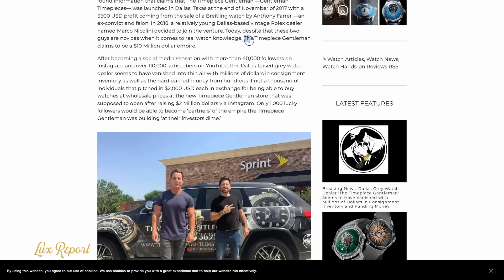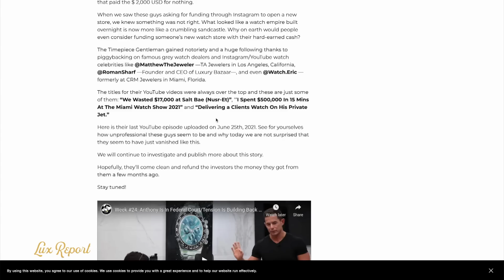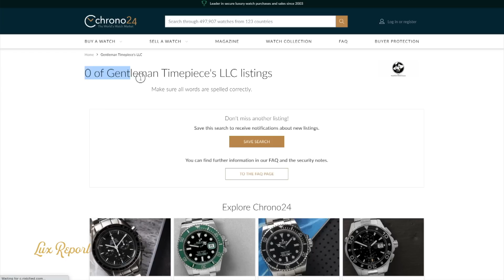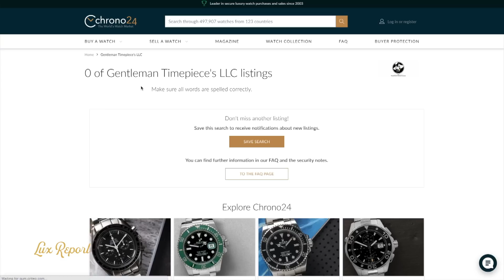TIMEPIECE GENTLEMAN $2MILLION + EXIT SCAM? Website / Store / Social Media All Shutdown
Gentleman Timepiece's LLC
Watch dealer located in Dallas, Tx. Specializing in fine pre-owned timepieces.
 claims that The Timepiece Gentleman —Gentleman Timepieces— was launched in Dallas, Texas at the end of November of 2017 with a $500 USD profit coming from the sale of a Breitling watch by Anthony Farrer —an ex-convict and felon. In 2018, a relatively young Dallas-based vintage Rolex dealer named Marco Nicolini decided to join the venture. Today, despite that these two guys are novices when it comes to real watch knowledge, The Timepiece Gentleman claims to be a $10 Million dollar empire.

After becoming a social media sensation with more than 40,000 followers on Instagram and over 110,000 subscribers on YouTube, this Dallas-based grey watch dealer seems to have vanished into thin air with millions of dollars in consignment inventory as well as the hard-earned money from hundreds if not a thousand of individuals that pitched in $2,000 USD each in exchange for being able to buy watches at wholesale prices at the new Timepiece Gentleman store that was supposed to open after raising $2 Million dollars via Instagram. Only 1,000 lucky followers would be able to become ‘partners’ of the empire the Timepiece Gentleman was building ‘at their investors dime.’

Image from Disrupt Magazine. Anthony Farrer and Marco Nicolini.

Some of the watches they would typically post on social media include dozens and dozens of precious metal and stainless steel Rolexes from Daytonas to GMT-Master II and everything in between; more than half a dozen vintage Rolex Daytonas; dozens of Audemars Piguet watches including the latest Royal Oak Concept ‘Black Panther’ Flying Tourbillon, Royal Oak ref. 15500, Royal Oak Chronos, and even a BNIB Royal Oak Extra-Thin; a Richard Mille RM 030 with a baby blue strap, an MB&F LM Perpetual, the just-released Nautilus ref. 5990/1R and many other high-end watches from Patek Philippe and Vacheron Constantin.

Located across from The Hotel Crescent Court in Dallas, Texas, today their store seems to have shut down and the lettering on their glass door appears rubbed off as if they were trying to get rid of it. Additionally, their website and Instagram accounts have been closed and no one knows about the whereabouts of Marco Nicolini, Anthony Farrer, Mike Rudin —Operations Manager— and Dylan Robinson —Sales Manager.

After doing our own research and trying to get in touch with employees at ‘The Timepiece Gentleman’ we couldn’t get a hold of anyone. No one answers the phone and no voicemail was active at the time we wrote this story.

The Timepiece Gentleman always seemed like a ‘smoke and mirrors’ type of business. How do you go from selling watches out of a briefcase full of preowned beat up Rolexes worth less than $50K to flying private, driving exotic cars, spending $17,000 USD at Nusr-Et Dallas —as they would brag about it on YouTube—, or dining four times a week at Nick & Sam’s Steakhouse —one of Dallas’ hot spots— overnight? It just didn’t seem right to be quite frank and we feel awful about those that paid the $ 2,000 USD for nothing.

When we saw these guys asking for funding through Instagram to open a new store, we knew something was not right. What looked like a watch empire built overnight is now more like a crumbling sandcastle. Why on earth would people even consider funding someone’s new watch store with their hard-earned cash?

The Timepiece Gentleman gained notoriety and a huge following thanks to piggybacking on famous grey watch dealers and Instagram/YouTube watch celebrities like @MatthewTheJeweler —TA Jewelers in Los Angeles, California, @RomanSharf —Founder and CEO of Luxury Bazaar—, and even @Watch.Eric —formerly at CRM Jewelers in Miami, Florida.

The titles for their YouTube videos were always over the top and these are just some of them: “We Wasted $17,000 at Salt Bae (Nusr-Et)”, ‘“I Spent $500,000 In 15 Mins At The Miami Watch Show 2021” and “Delivering a Clients Watch On His Private Jet.”

Here is their last YouTube episode uploaded on June 25th, 2021. See for yourselves how unprofessional these guys seem to be and why today we are not surprised that they seem to have just vanished like this.